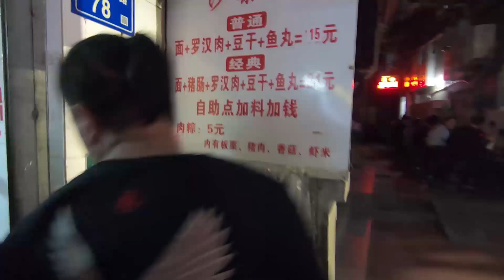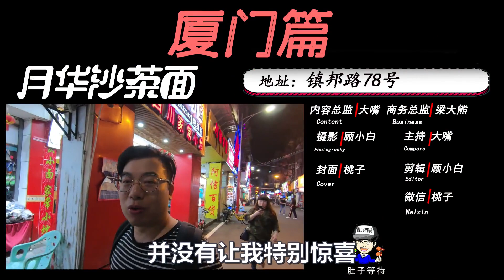廈門第一沙茶面外地人找不到，小份貴到20多塊，想吃還得排隊